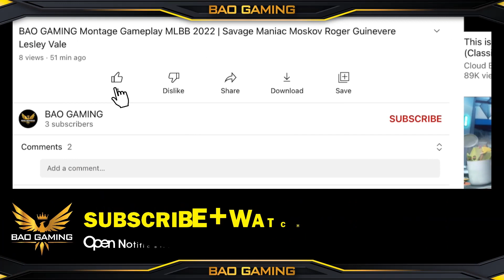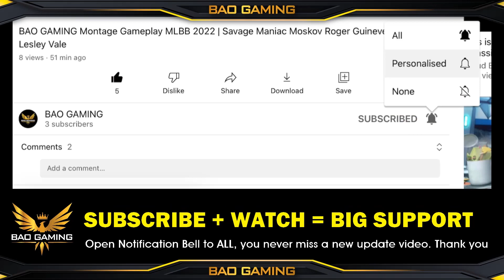MANIAC Layla VS Wanwan 🥰 Best Build Critical and Emblem Set | MLBB Valentines Skin Gameplay